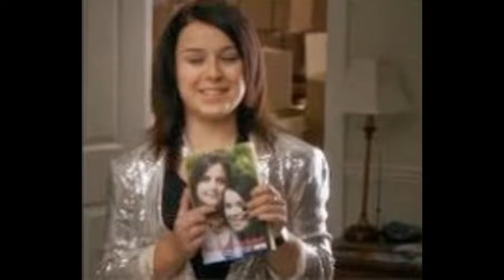tracy beaker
sorry the pics r fuzzy